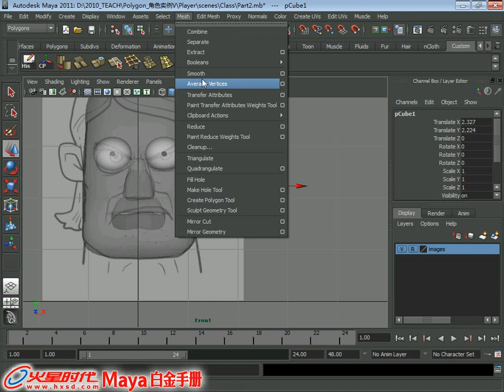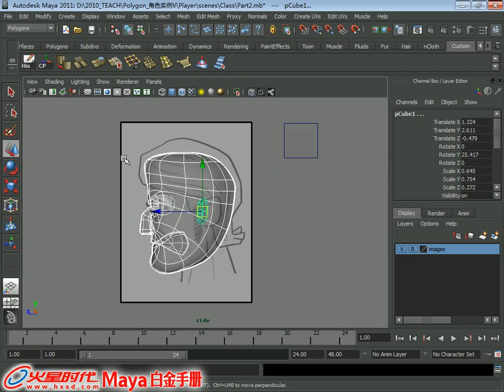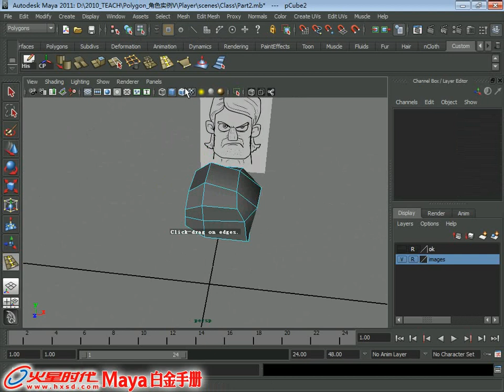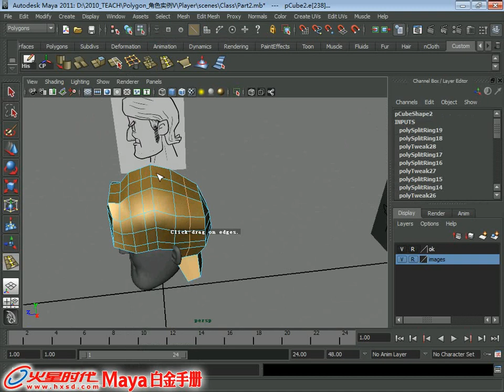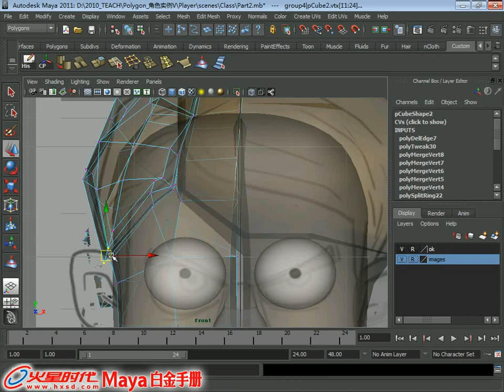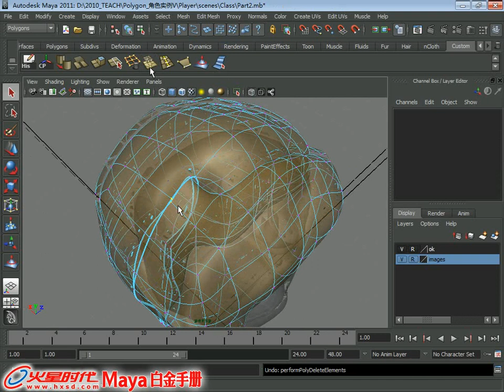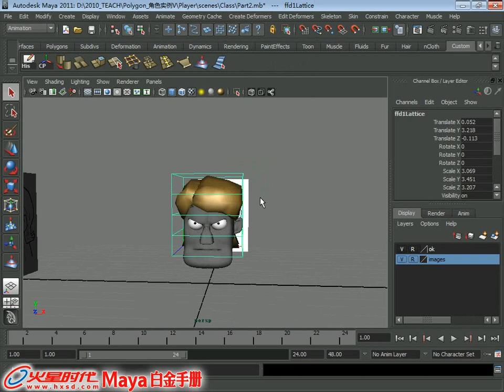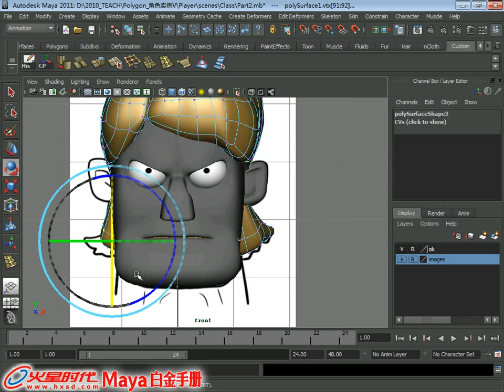4.18.2 男运动员_耳朵头发 [建模] [Maya 2011 白金手册]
《Maya 2011 白金手册》(建模) 第4章 建模进阶练习 4.18.2 男运动员_耳朵头发

视频简介：下面将耳朵和头发的模型都创建出来